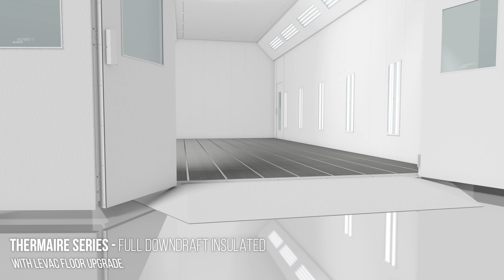Paint Spray Booths from Spray-Tech/Junair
Spray-Tech/Junair designs and manufacturers the highest quality industrial finishing equipment in the industry. This includes equipment like spray booths, bake ovens, paint mixing rooms, powder coating equipment, and even completely automated finishing systems.